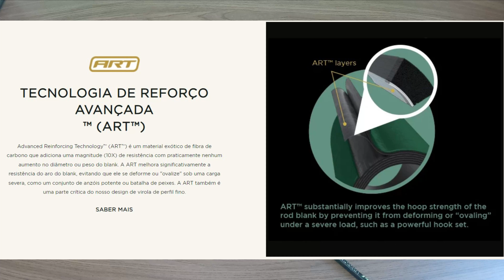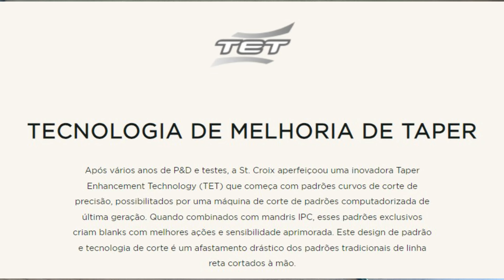Vara para Carretilha St. Croix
Vara para Carretilha St. Croix 6'8"

Fabricante Norte-Americano de varas de pesca desde 1948, a ST. CROIX leva em seu slogan "best rods on earth", melhores varas da terra.

Materiais de altíssima qualidade e produção impecável garantem resistência, além de alta performance para os pescadores.

Uma boa escolha se você é um pescador experiente e que exige alto desempenho e valor.